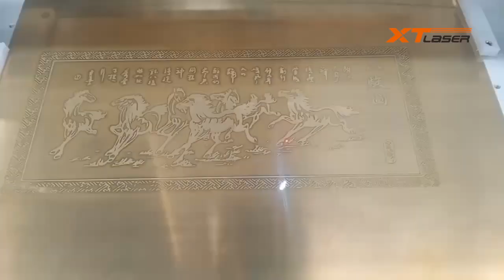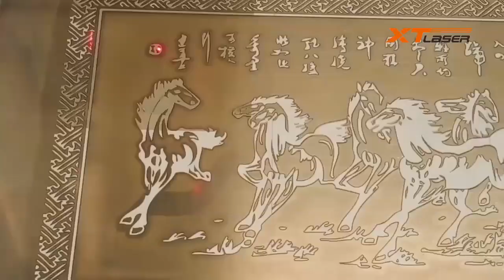Large format fiber laser marking machine marking pictures